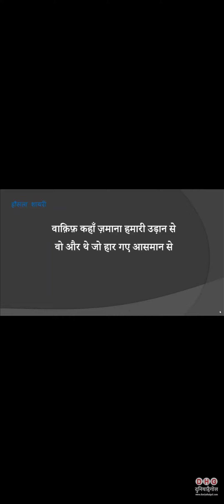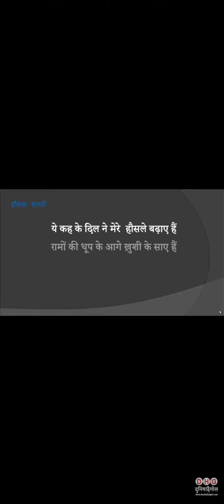kya bat hai💗💗💗💗